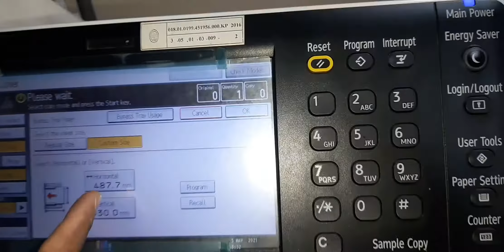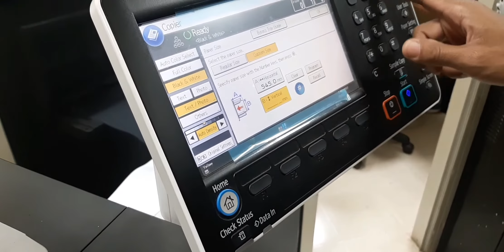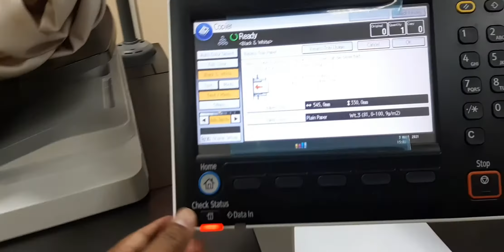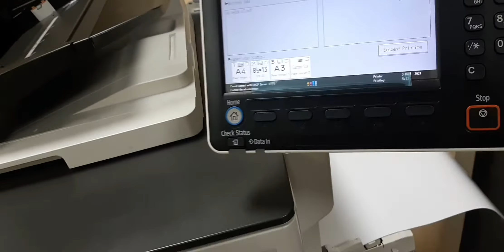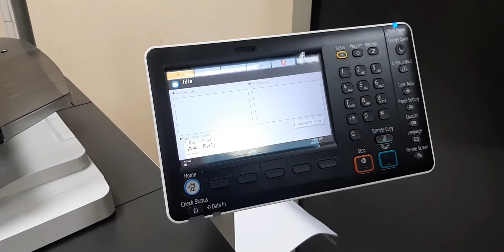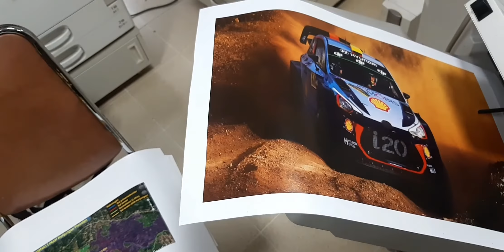Review Ricoh Pro C5200